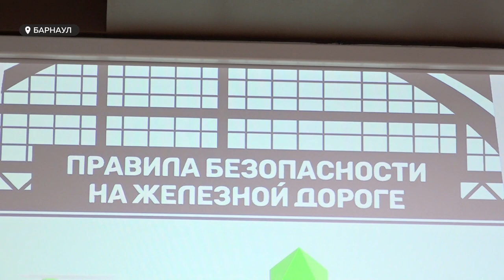В РЖД придумали свой способ объяснить детям о правилах поведения на железной дороге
Как объяснить ребёнку о правилах поведения на железной дороге? Чтобы это было не скучно и не занудно. В РЖД придумали свой способ. Детям не только рассказывают о том, почему, например, поезд не может быстро остановиться, но, и показывают с примерами из отечественных мультфильмов